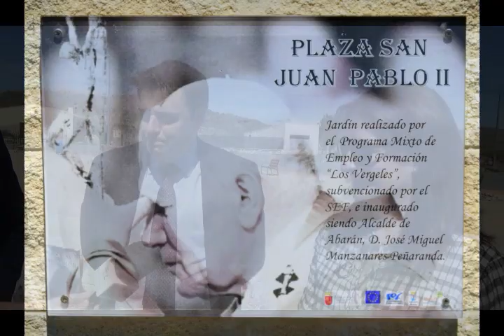Inauguracion del nuevo jardín en la barriada Virgen del Oro de Abarán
El director general del SEF, Alejandro Zamora, y el alcalde de Abarán, José Miguel Manzanares, junto a los alumnos-trabajadores del Programa Mixto de Empleo y Formación 'Los Vergeles' y su personal técnico, además de vecinos de la zona y diversos miembros de la corporación municipal, han asistido hoy, a última hora de la mañana, al acto inaugural del nuevo espacio público ajardinado en la Plaza Juan Pablo II, en la parte alta de la barriada Virgen del Oro.